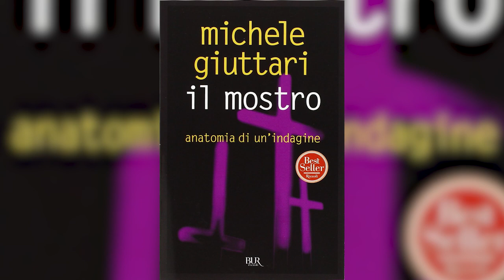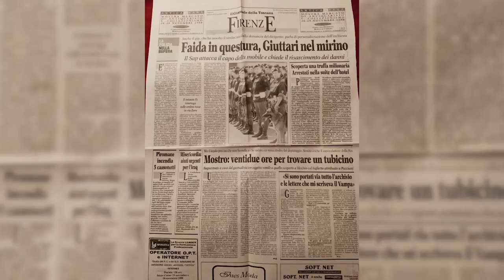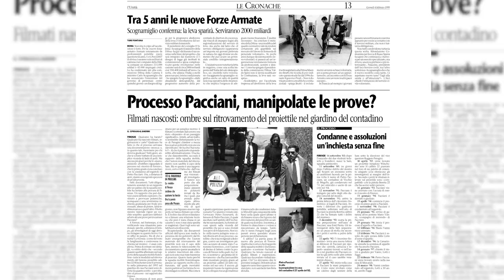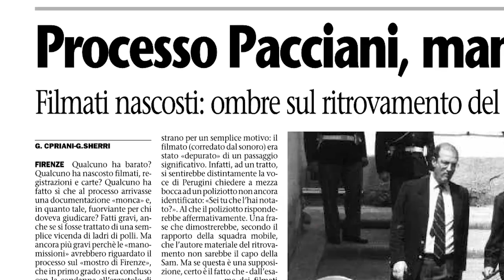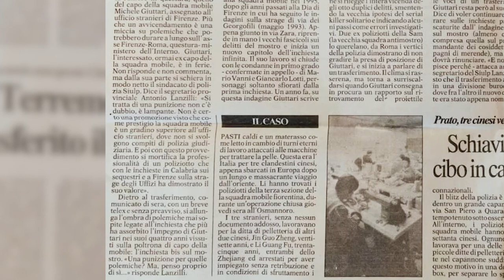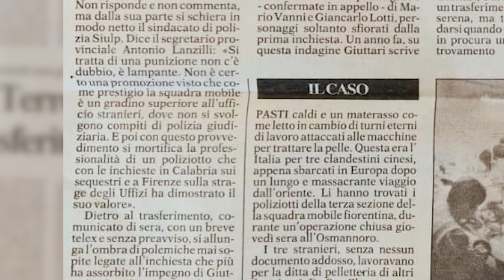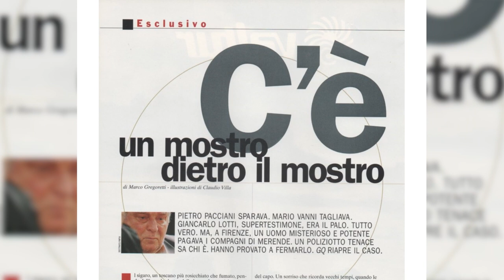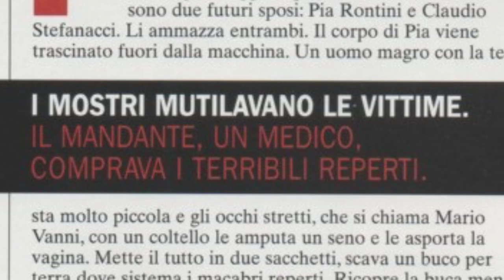Mostro di Firenze - Qualcuno fermi Giuttari! - Parte 2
Da una parte il Ministero dell'Interno preoccupato per la mancanza di serenità alla questura di Firenze, dall'altra Michele Giuttari ben deciso a rimanere al proprio posto. Un tira e molla durato due anni.

00:00 Lamperi e Venturini denunciano Giuttari
07:45 Giuttari denuncia Carlo Papini
14:38 Lo scenario nel quale si mosse il Viminale
19:10 Inizia il tira e molla di Giuttari con il Viminale
24:37 La cartuccia di Pacciani
33:10 Il Viminale torna alla carica ma Giuttari la spunta
42:15 I mandanti e le sentenze
47:54 Il servizio di Gentlemen's Quarterly